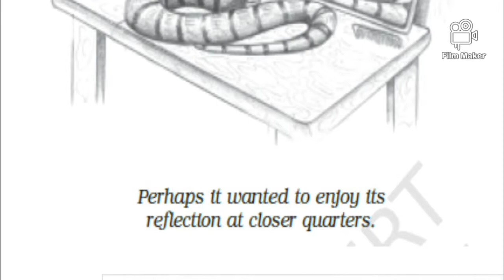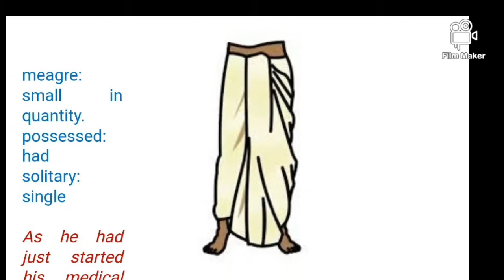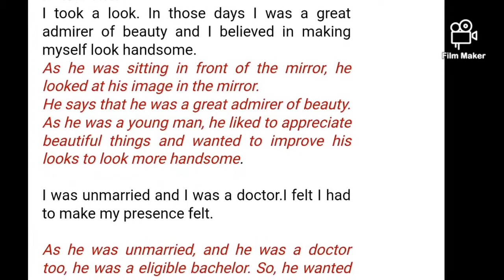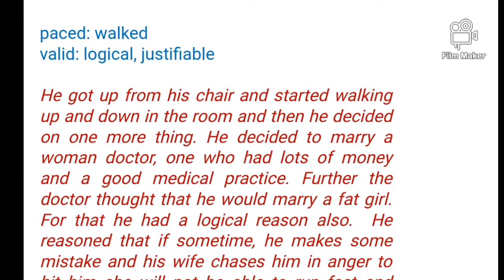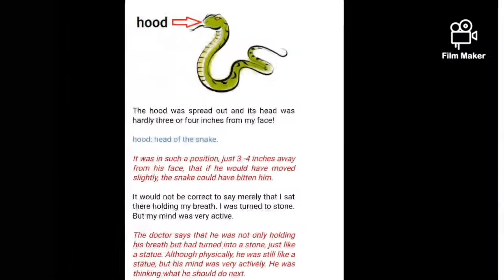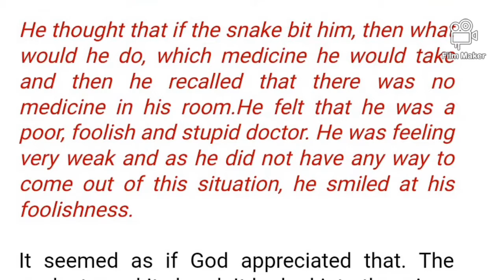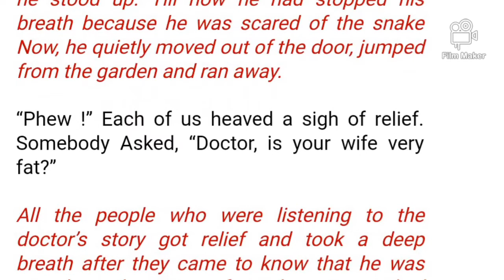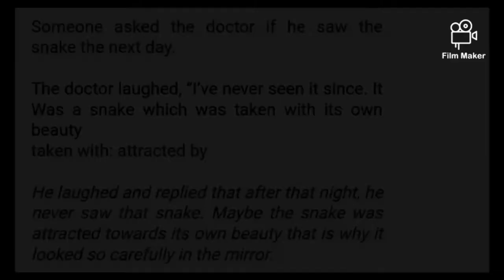Std 9: unit 5 : Snake and the Mirror